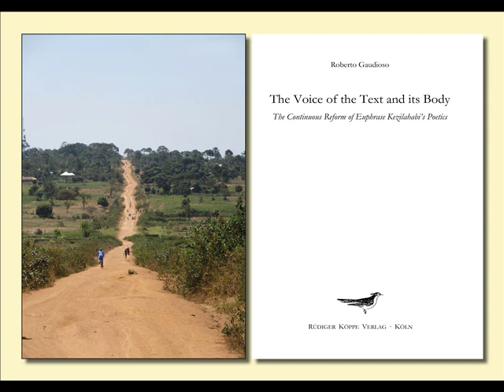TNDK - Wimbo Wa Unyago - Euphrase Kezilahabi (song)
Dar es Salaam 2015. Poem by Euphrase Kezilahabi “Wimbo wa Unyago” (Initiation Song in Dhifa 2008: 17) music and voice by Tai Tandika based on an idea by Roberto Gaudioso.

Gaudioso, Roberto. 2019. The voice of the text and its body. The continuous reform of Euphrase Kezilahabi’s poetics. Cologne: Rüdiger Köppe Verlag.

Translation  by Annmarie Drury   (Stray Truths 2015:93)

Initiation Song
Live, young one - live your life.
The old folks lived theirs,
now remains yours.
Tribalism is servitude.
Marry, daughter, marry,
ad marry according your choice.
Volition is justice.
Whoever chooses an unripe mango
knows when it will ripen. [...]
And you, mother who can bear children:
bear children, and bear them according to some plan,
not in the fashion of an assembly line.
Have children and see to your health.
A branch loaded with fruit
is broken by storms.
Remember
the chicken was brought into servitude
by the very abundance of its chicks.
It failed, then, to build its nest.

Traduzione di Roberto Gaudioso
Canzone dell'Unyago
Vivi giovane vivi, vivi la tua vita.
Gli anziani vissero la loro
adesso resta a te.
Tribalismo è schiavitù
sposati ragazza sposati
sposa la tua scelta
diritto naturale è la volontà
chi sceglie un mango acerbo
sa quando maturerà. [...]
Eh signora feconda
genera, genera con progetto
non per sfornare mattoni.
Genera secondo la tua salute.
Il ramo con molti frutti
è rotto dal vento del tifone.
Ricorda
la gallina messa in cattività
per molti dei suoi pulcini
non può costruire un nido.